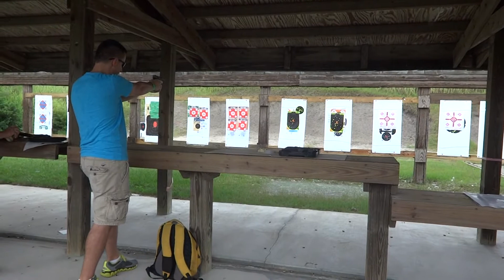A rainy day at the Tenoroc Gun Shooting Range in Lakeland, FL. Glock 19, 23.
Well as you can see guys, im wet and its clearly still raining here in Florida! uggh. But we did go out to the shooting range today since its covered and had a great time. In the video were just using our Glock 19 but we purchased a new Glock 23 that we pick up in a week. Sorry for no new car videos but you can clearly see it does nothing but rain every afternoon here!